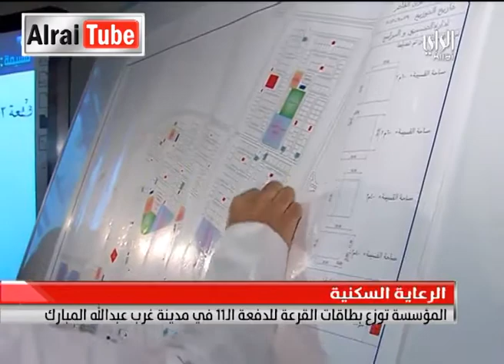نشرة أخبار تلفزيون الراي : 2015-01-13..........تقديم سميرة عبدالله